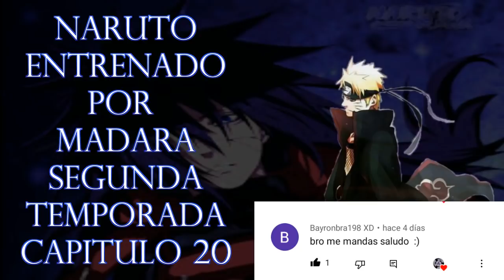Naruto Entrenado por Madara segunda temporada capitulo 20 😉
Escrita por pasando el rato

This is my piano cover of "Loneliness" from Naruto Shippūden.
► Check out "Anime Symphony" - a concert of symphonic music from anime (Krakow, 2024)

Piano Arrangement by PianoDeuss

Anime: Naruto
Studio: Pierrot
Original song: Loneliness
Composer: Yasuharu Takanashi (2010)